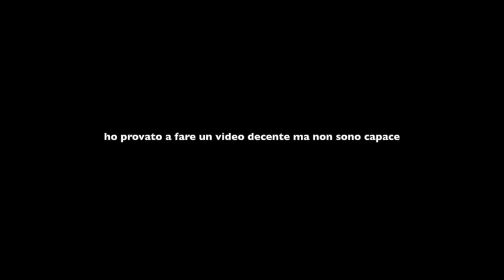mia sorella apre il suo canale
ciau :3